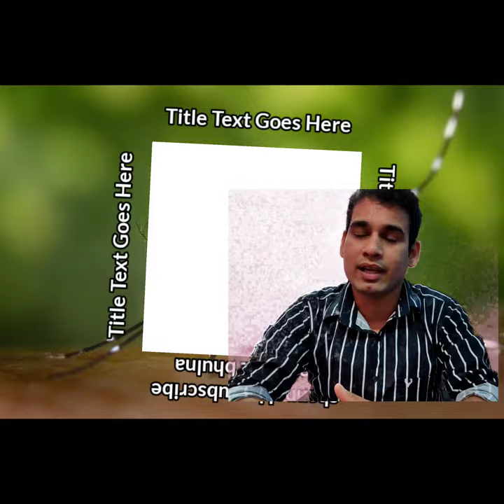मच्छर क्यों हमारे सर पर मंडराते ?🙄क्या आपको पता है।।।नहीं पता है तो ये वीडियो पक्का देखिए जय हिन्द 🙏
ऐसे ही videos के लिए subacribe करें channel को ओर like करे video को । ओर पाए मौका चैनल पे feature होने का । मुझे instagram पे follow करना न भूले
 Can Follow On My Other Social Media Handles

मच्छर सिर पर क्यों घूमते है
आपके सिर के ऊपर क्यों मंडराते है मच्छर
मच्छर झुंड में सिर पर क्यों मंडराते है?
मच्छर सिर के आस पास क्यों मंडराते है
शाम के समय मच्छर आपके सिर पर क्यों मंडराते है
मच्छर सिर के आस पास क्यों घूमते है
हमारे सर पर मच्छर क्यों मंडराते है

नमस्कार दोस्तों स्वागत है आपका अपने YouTube channel 📚📚  Amazing facts📚📚 में। दोस्तों इस चैनल पर प्रतिदिन नई-नई ज्ञानवर्धक (knowledgeable) , मनोरंजक ( entertaining ) , तथा प्रेरक ( motivational) videos देखने को मिलेंगे। जिसे देखकर आप अपने जीवन में नई नई बहुुुत कुछ सीख सकते हैं तथा अपने सपने को साकार कर सकते हैं। यह सूरज सिंह ji का Official YouTube channel नहीं है। यह  Amazing facts YouTube channel सिर्फ कुछ सिखाने के लिए है।

 जय हिंद!! जय भारत!! हमरा भारत महान !!

____________धन्यवाद आपका 🙏__________